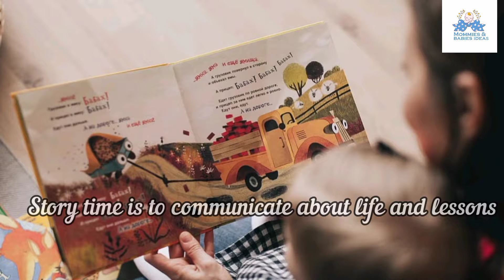Non Screen Engaging Games in home,children in door activities,stop kids screen time,family activity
In lockdown situation kids become screen addicted. screen addiction in so harm ful for kids and toddlers.
parents should set Non Screen Engaging Games in home . children in door activities must be engaging for them. stop kids screening time and create entertainment in form of family activity. There are some ideas by mommies and babies ideas